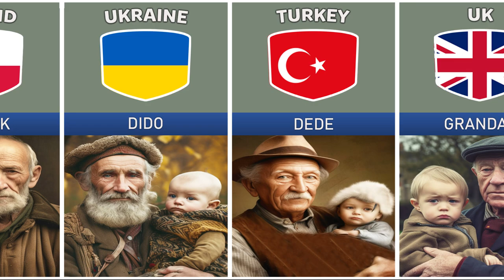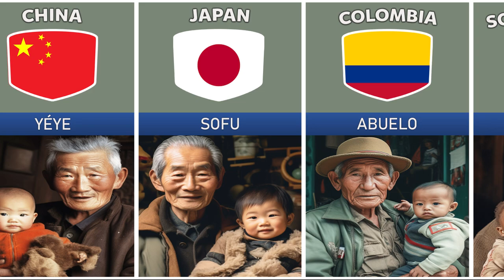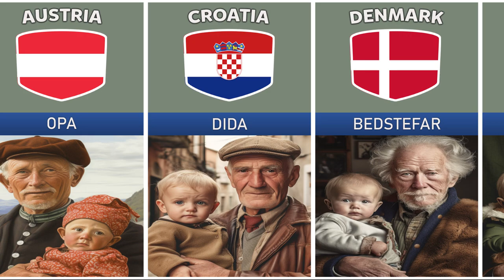How Children Call their Grandfather From Different Countries